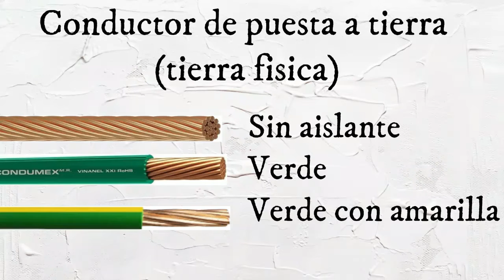Código de colores para instalaciones eléctricas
NOM SEDE 001
Código de colores en instalaciones eléctricas de corriente alterna.